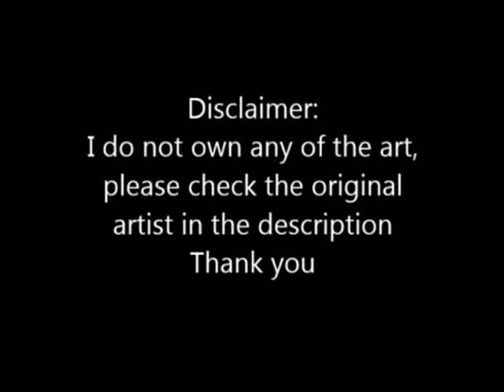Undertale Reminiscence Comic Dub Episode 19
Undertale Reminiscence Comic Dub Episode 18

HEEEEEEEEEEEEEEyyyy guys! I am back
And if I dedicate myself enough I will be able to finish all the pages this week!
No promises, however I will try my very best to give you guys a video everyday, since youtube system changed...again xD see y'all on my next video